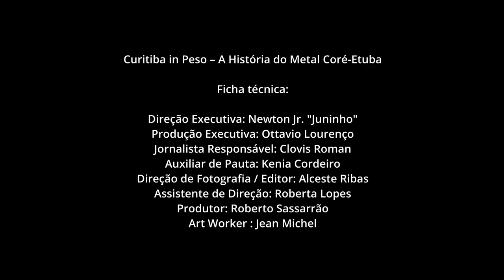Curitiba In Peso